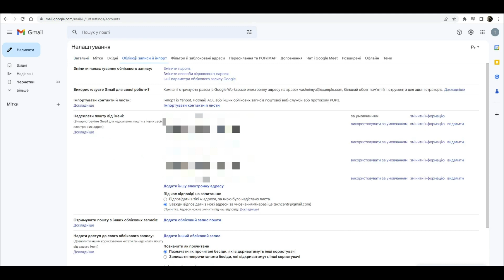Як надсилати пошту від іншого імені в Gmail | Хвилинка від редакції